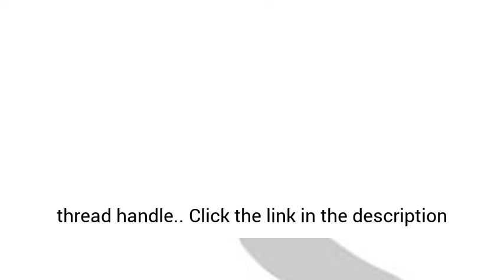Broom Bracket, Aluminum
Cut out section of adapter fits over broom bracket
Adjustable angle
Accepts broom thread handle"